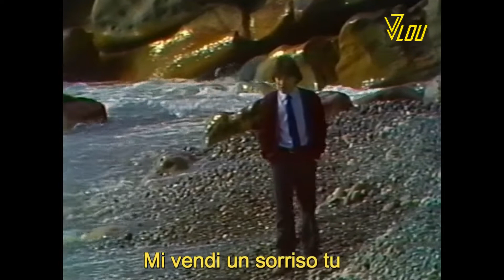Pupo - Su di noi (KARAOKE) Remastered - 1980 HD & HQ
Pupo (Enzo Ghinassi '55)
Su di noi - 1980
SANREMO (3^ CLASSIFICATA)